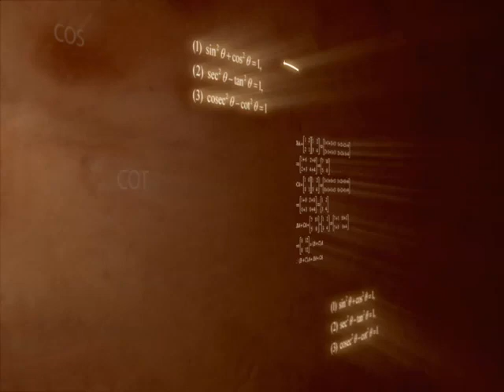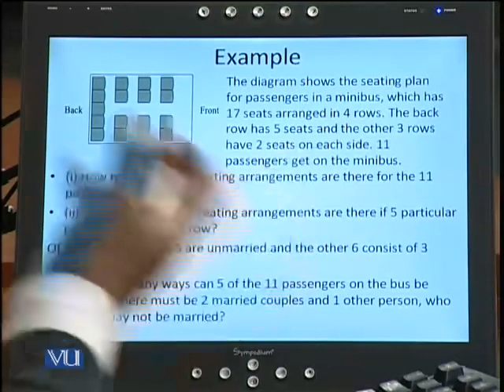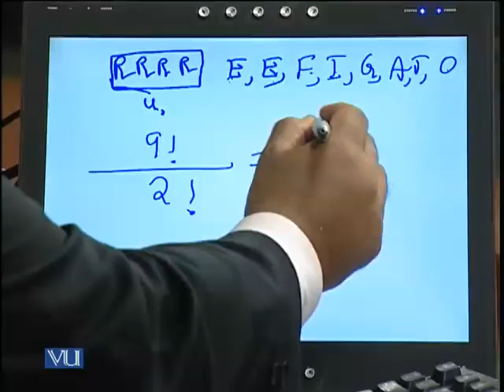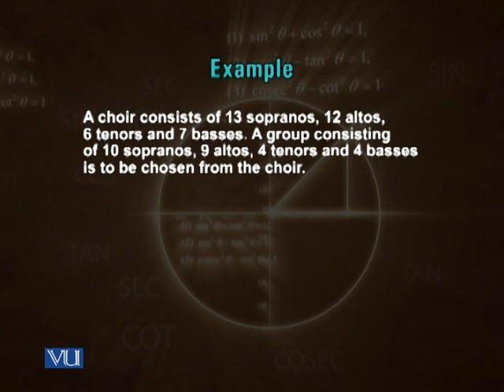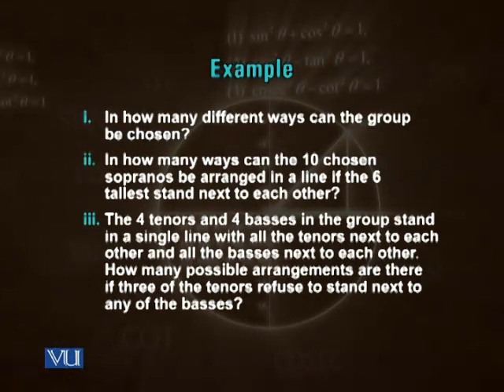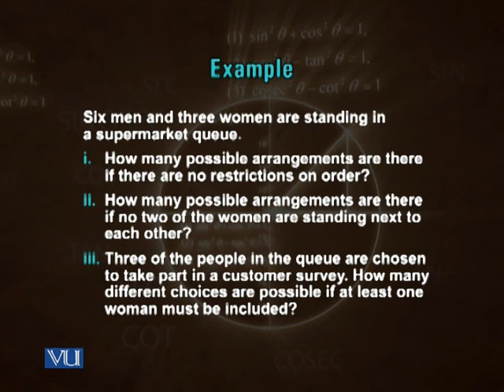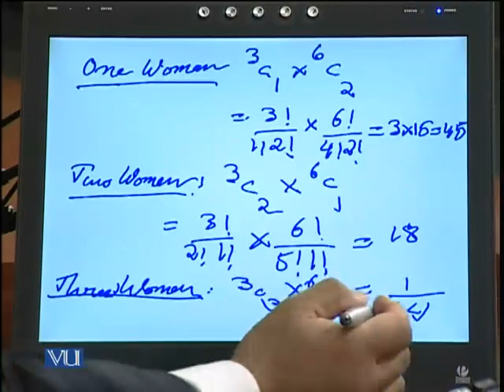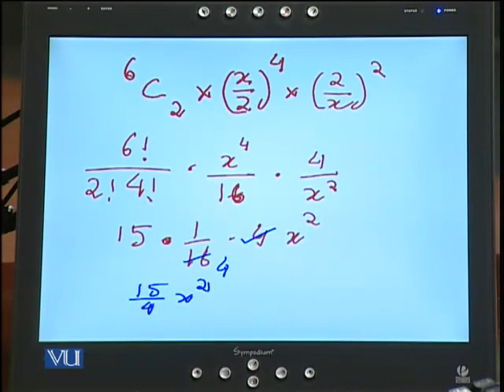MTH100_Lecture32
MTH100 General Mathematics